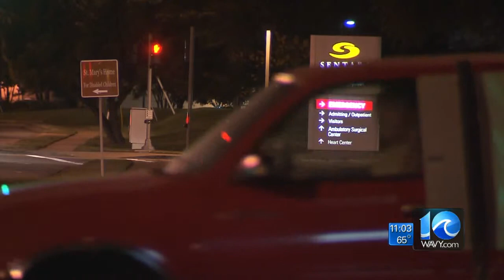Jason Marks reports on emergency that hospitalized mother and children